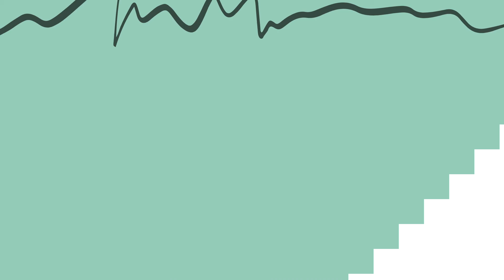7 CHRISTMAS ARTS AND CRAFTS IDEAS FOR KIDS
Here are 7 Christmas arts and crafts ideas for kids ! Not only kids but everyone can do it !

I post at least 3 videos a week !